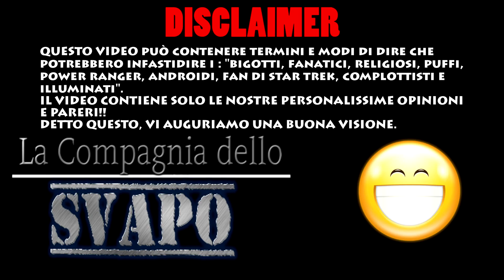DNA Finder 167 Think Vape + Corn King & Bread King 👑🔋